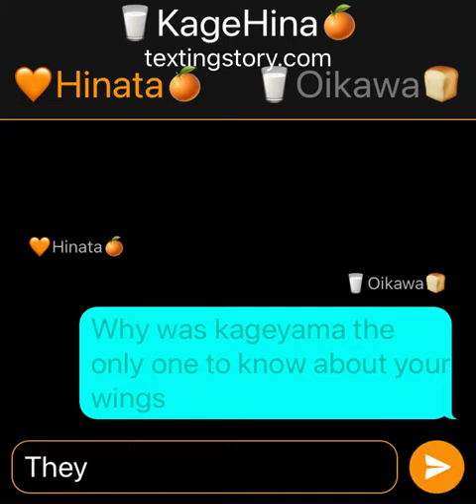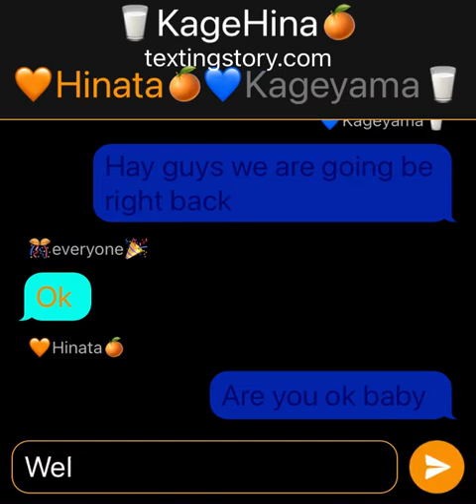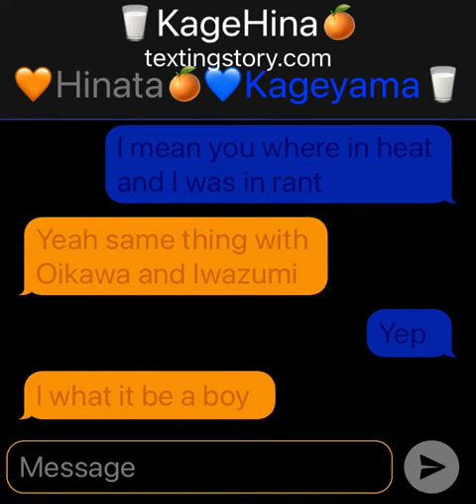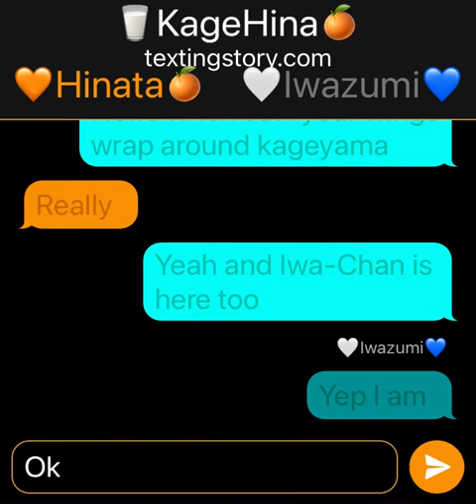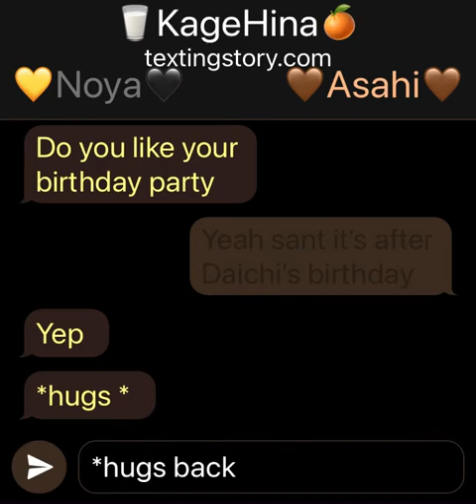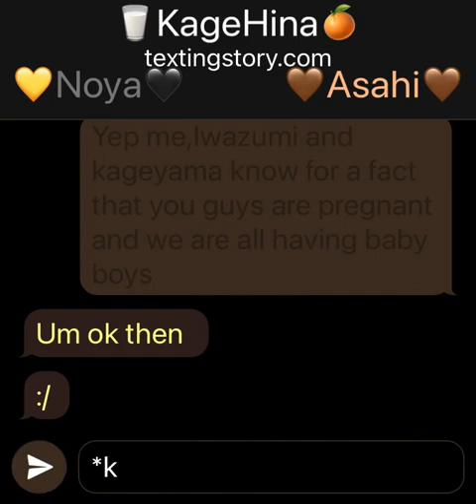Kagehina 💙🧡🥛🍊(#3) (happy birthday Asahi and Happy New Year 🎂🎊🎉🤎🍦🍨🧁🍰🏐)